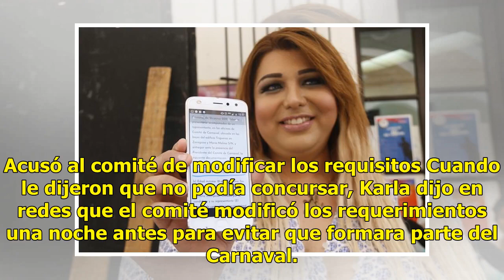Rechazan registro de una trans para reina del Carnaval de Veracruz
VERACRUZ.-  Teniendo como ejemplo a Ángela Ponce, la mujer trans ganadora del certamen Miss España, Karla Grijalva quiso hacer lo mismo en Veracuz inscribiéndose como reina del Carnaval 2019. Sin embargo, los organizadores la rechazaron por ser transexual. El lunes 15 de octubre, Karla, de 33 años d...